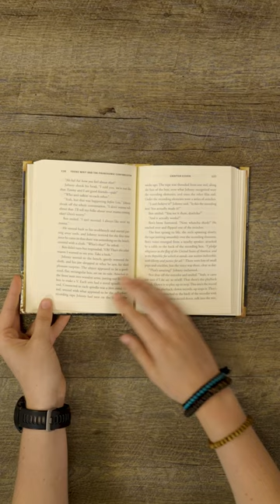Young Whit and the Phantasmic Confabulator | Adventures in Odyssey | Phil Lollar and Dave Arnold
In Young Whit and the Phantasmic Confabulator, the fourth book in the series, Young Johnny Whittaker tries to save Duke University basketball, unravel a kidnapping, and begin to develop his most-famous invention!